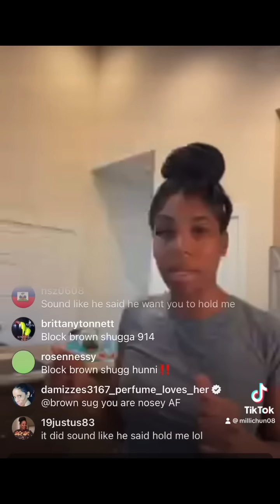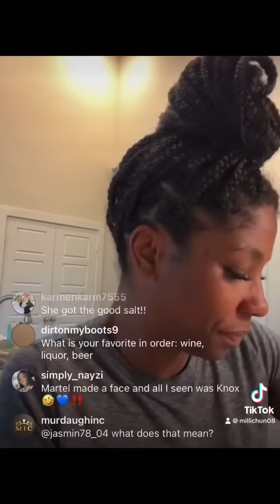Chillllleee Arionne Curry said she lied to OSNC!!!!